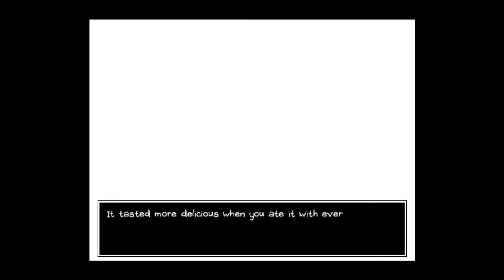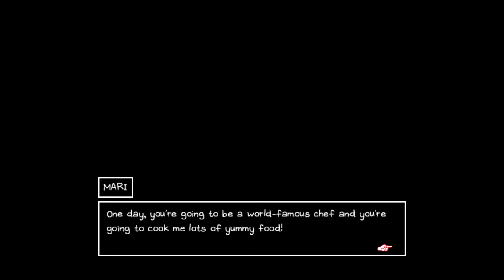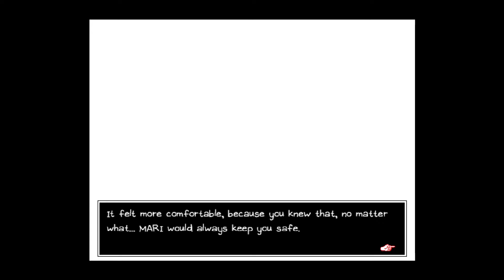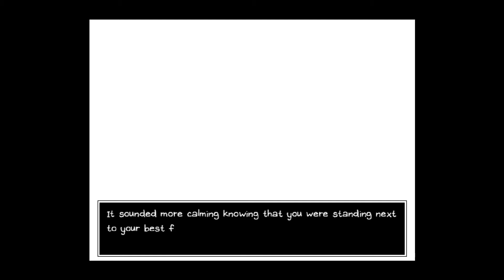Let's play Omori part 57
Part 57 of my Omori let's play. The finale is right there. It's so close. Can't you see it? Can't you see the finish line?